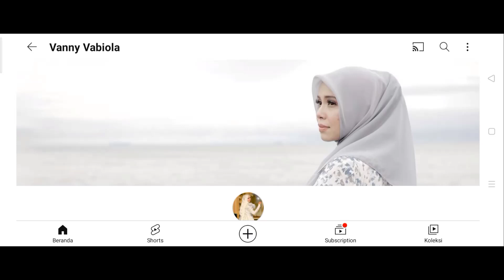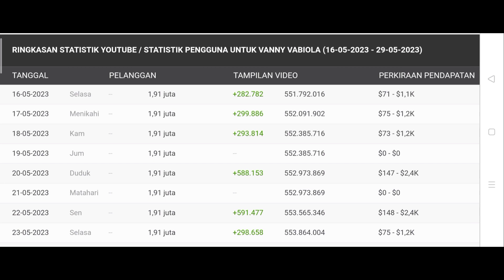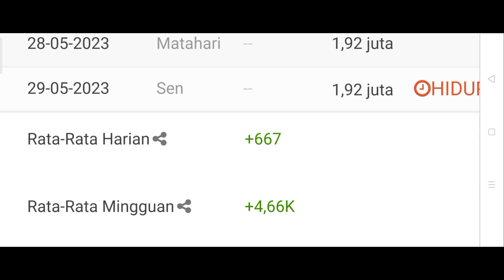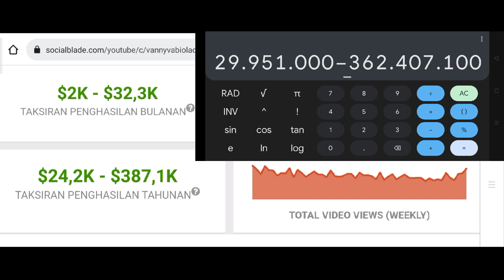Gaji Youtube Vanny Vabiola Terbaru 2023 🤑💸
Hello Guys saya review gaji Youtube terbaru dari Vanny Vabiola semoga bermanfaat 🙏